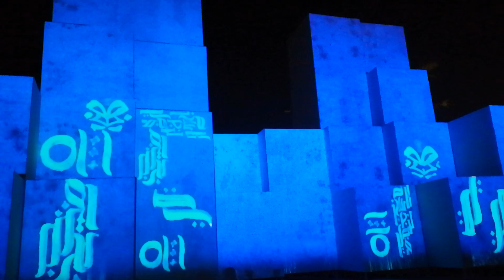Qatar Lighting Festival |Amazing VR video | Lusail City Opening Ceremony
A Jaw dropping experience - 3D visual video - Lusail city opening ceremony. A Mobile upload for the people who missed to visit the place.